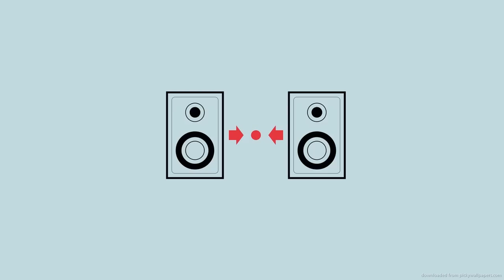Oscar Aguilera, George Privatti, Guille Placencia - Condorito (Original Mix)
Mas informacion

algun tema nuevo y para comunicarte conmigo ''solo lo ago por este medio''